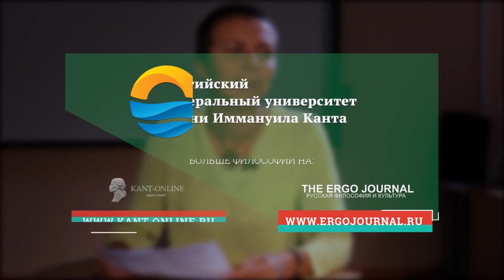Начала древнекитайской философии - Восточная философия